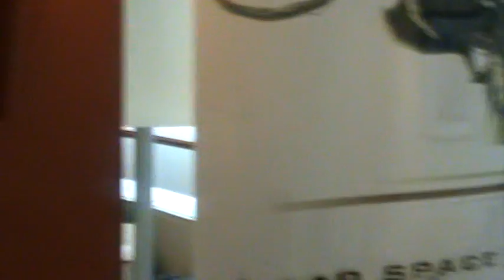Evento Dead Space en París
Panorámica del lugar dónde se celebró el evento Dead Space